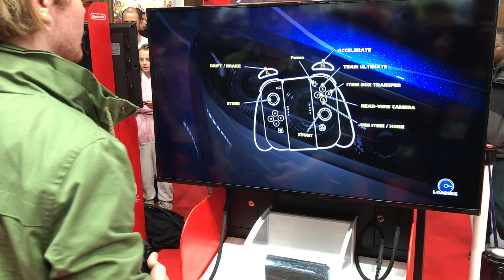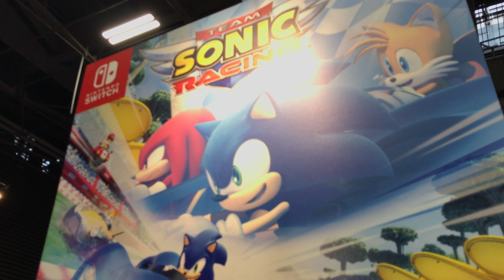Team Sonic Racing - Nintendo Switch (SCOOP)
Voici des images exclusives de Team Sonic Racing sur Nintendo Switch